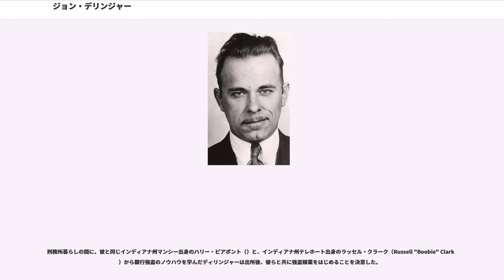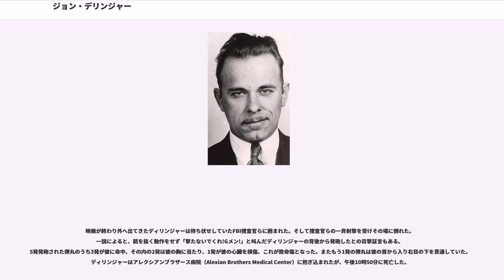ジョン・デリンジャー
ジョン・ハーバート・ディリンジャー・ジュニア（John Herbert Dillinger Jr., 1903年6月22日 – 1934年7月22日）はアメリカ合衆国インディアナ州インディアナポリス出身のギャング、銀行強盗。1930年代前半アメリカ中西部で銀行強盗を繰り返し、FBIから「社会の敵ナンバーワン」（"Public Enemy No.1"）に指名された。日本語では“デリンジャー”とも。
紳士的な立居振舞いと鮮やかな銀行強盗の手口で大衆及びマスコミの注目の的となり、禁酒法や世界恐慌の影響下にあったアメリカ社会でボニーとクライドと共に義賊として大衆にもてはやされた。

1903年6月22日、インディアナ州インディアナポリスのブライトウッド（Brightwood）で生まれた。食料雑貨店を営んでいた父はアルザスに起源を持つドイツ系移民の二世で、子供に対しては非常に厳格な躾を行った。3歳の時に母親が亡くなると、14歳年上の姉オードリーが母親代わりとして幼いディリンジャーの面倒を見た。母の死から6年後に父は再婚したが、ディリンジャーは継母と反りが合わず、反抗するようになった。

十代の頃から素行不良が目立つようになり、暴力事件やささいな窃盗を繰り返すようになる。16歳で学校を中退すると、インディアナポリスで機械工場の職に就く。仕事には真面目に取り組む一方で、一晩中遊び歩くことも珍しくなかった。このことに困惑した彼の父は「都会の空気が息子を堕落させている」と考え、住んでいた家を売却しインディアナ州ムーアスビル（）近くの農場に引っ越した。

しかし、ディリンジャーは田舎での生活になじめず、生活態度が改まることはなかった。1922年には自動車窃盗で捕まり、父から勘当された。その後、アメリカ海軍に入隊するも、数ヶ月後には職務放棄で不名誉除隊となった。故郷のインディアナに戻ったディリンジャーは、地元の16歳の娘ベリル・ホービス（Beryl Ethel Hovious）と結婚。平穏な暮らしを望むも思うように職が見つからず、再び犯罪に手を染めるようになる。結局、5年後に2人は離婚した。

1924年9月6日、友人のチンピラ、エド・シングルトン（Edgar Singleton）に強盗の話を持ち掛けられ、食料雑貨店を襲うが失敗。2人共逮捕される。この事件の裁判で、シングルトンは弁護士を雇って2年の懲役刑で済んだが、ディリンジャーは全面的に罪を認めた。罪を認めたのには、父の助言があったからだと言われている。この時ディリンジャーに前科は無かったが、2件の容疑で有罪判決が下り、それぞれ2年から14年と10年から20年の懲役刑を言い渡された。インディアナ州クラウンポイント（）の刑務所に入所後、ディリンジャーは刑務所内の洗濯場で働きながら所内の野球チームに参加し、大リーグ選手並みの腕前をみせるなど、気ままに刑務所暮らしを楽しんだ。彼は8年半後に仮釈放された。

刑務所暮らしの間に、彼と同じインディアナ州マンシー出身のハリー・ピアポント（）と、インディアナ州テレホート出身のラッセル・クラーク（Russell "Boobie" Clark ）から銀行強盗のノウハウを学んだディリンジャーは出所後、彼らと共に強盗稼業をはじめることを決意した。

1933年5月22日に仮釈放されたディリンジャーは、受刑中のピアポント、クラークと他数人を刑務所内の洗濯場から脱獄させる事に成功。脱獄に成功したピアポントとクラーク、そしてチャールズ・マクレイ（）、エドワード・シャウス、ハリー・コープランド、“オクラホマジャック”・クラーク（）、ウォルター・ディートリヒ（）らと共に強盗団を結成。このメンバーが後に「ファースト・デリンジャー・ギャング（First Dillinger Gang）」と呼ばれる事となる。しばらくしてホーマー・メーター（）、ベビーフェイス・ネルソンことレスター・ギリス（Baby Face Nelson）らが加わり、彼らは「セカンド・ディリンジャー・ギャング（Second Dillinger Gang）」と呼ばれた。その後彼らは12件の銀行強盗を働き、現在の金額に換算しておよそ500万ドルの金を強奪した。また、銀行を襲っても銀行にいた客からは一銭も奪わず、この事が彼らを義賊的なイメージに結び付かせ、大衆からも...